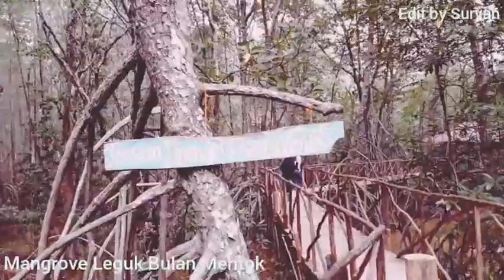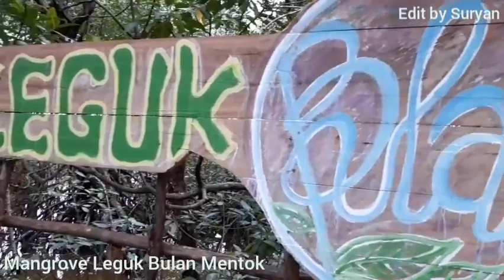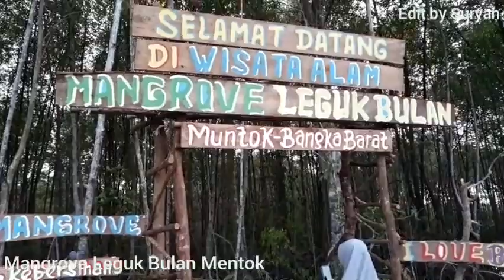Lagi Viral di Mentok, Mangrove Leguk Bulan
Wisata Alam yang lagi banyak dikunjungi di kota Mentok Bangka Barat.

Mentok --- Masyarakat di kota Mentok dan sekitarnya kini tak perlu jauh-jauh lagi untuk menikmati wisata mangrove. Wisata alam itu kini telah dibuka dan diberi nama Leguk Bulan. Belum diketahui penamaan tersebut, hanya saja penafsiran awam disebut-sebut karena mirip lekukan bulan, ya seperti bulan sabit.

Wisata alam mangrove Leguk Bulan ini tak tau dari pusat kota Mentok. Jarak yang ditempuh kira-kira hanya sekitar 10an menit saja, tepatnya tak jauh dari kampung sawah kelurahan Tanjung.

Kondisi tempat wisata ini belum rampung secara utuh, masih dalam tahap pembangunan dan penataan. Kira-kira baru selesai kurang lebih 35%.

Untuk kontribusi dan biaya masuk hingga Senin (30/12/2019), masuk sebatas biaya parkir kendaraan roda 4 rp 5.000, dan roda 2 rp 2.000.

Wacana ke depan juga nanti akan dibuat tarif retribusi untuk biaya perawatan dan pemeliharaan.